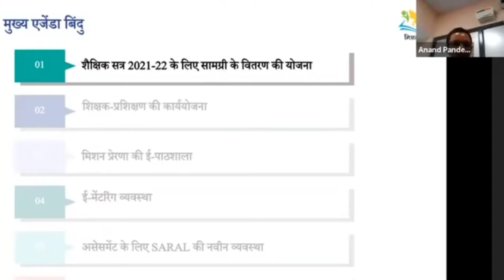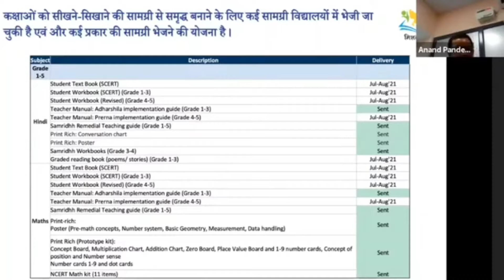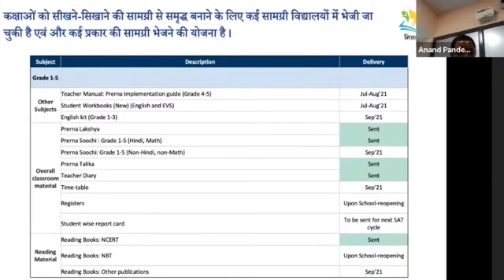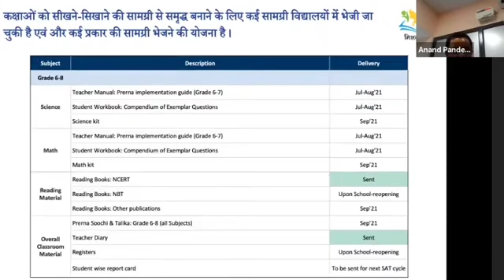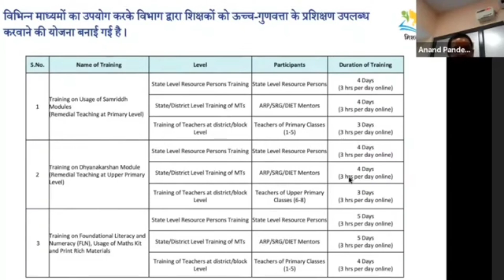mahanideshak streaming 2021-22 me prapt hone wali samgri and training